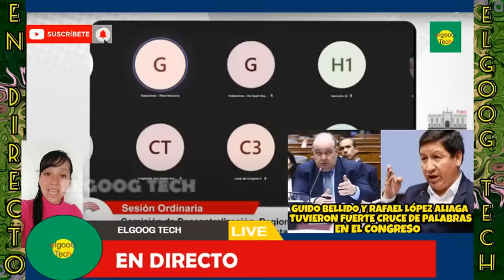FUERTE CRUCE DE PALABRAS ENTRE EL CONGRESISTA GUIDO BELLIDO Y ALCALDE DE LIMA RAFAEL LÓPEZ ALIAGA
Juan 14:6
Reina-Valera 1960
6 Jesús le dijo: Yo soy el camino, y la verdad, y la vida; nadie viene al Padre, sino por mí.